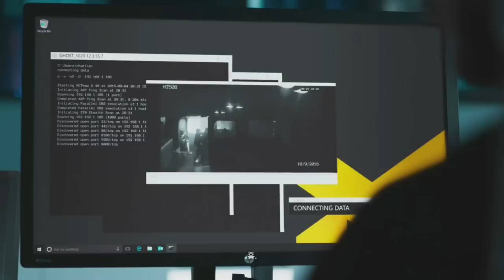퀀텀 브레이크 4화 (Quantum Break) 시공간을 지배하며 벌어지는 영화같은 액션![xboxone] -홍방장